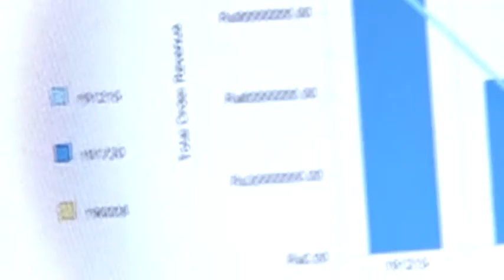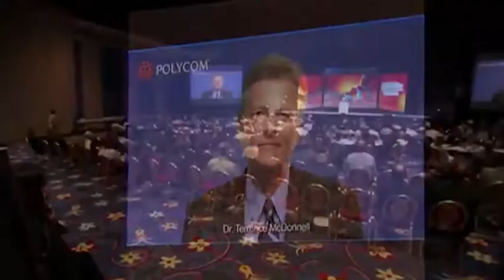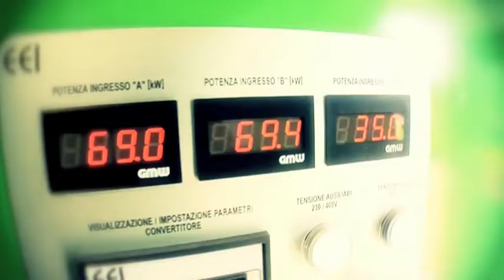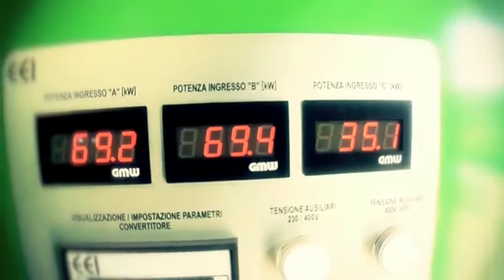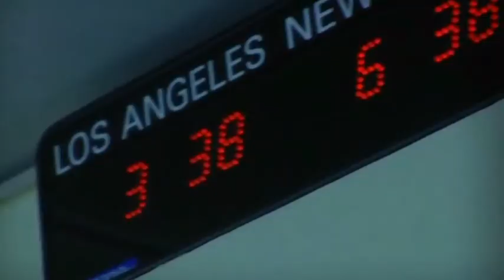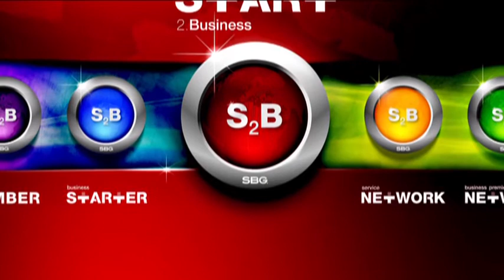S2B ITA H264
Video introduttivo Starttobusiness (Versione Italiano)

Collabora con noi, cerchiamo diverse figure professionali al fine di ampliare la nostra compagine societaria
-Referenti Territoriali (Business Starter Franchising)
-diverse figure professionali con inserimento nella organizzazione e compagine societaria SBG Swiss Business Group SA

Fino ad oggi ci si è chiesti con insistenza quale fosse la formula per assicurare alla propria azienda lunga vita in un duro e competitvo mercato internazionale... noi abbiamo scoperto questa formula: S2B.
Acronimo di Start 2 Business, S2B costituisce il metodo moderno per lo sviluppo di una attività imprenditoriale.
Esso rappresenta un'associazione che nasce con lo scopo di creare una rete internazionale di imprese: un'organizzazione interconnessa che permette a chiunque di interagire facilmente con il resto del mondo, contenendo i costi e risparmiando tempo.

In qualità di iscritto potrai essere riconosciuto all'interno di una rete orientata specificatamente al business, presentandoti alla ricerca di lavoro, piuttosto che come azienda. Sarai in grado di interagire con figure professionali, alle quali presentare i tuoi prodotti, fare conoscenza con altri iscritti attraverso gli strumenti di videochat e di messaggistica. Potrai muoverti con sicurezza nella tua navigazione, consapevole del fatto che la rete con la quale interagisci è rappresentata da un gruppo di utenti affidabili e riconosciuti.
Potrai creare la tua pagina personale e il tuo profilo aziendale con un clic, gestire i tuoi canali, organizzare eventi, seminari web, conference call, reperire risorse umane. Potrai comunicare in chat e interagire con la tua rete internazionale. Potrai personalizzare il tuo blog aziendale, accedere alle notizie, consultare esposizioni interessanti per il vostro business da tutto il mondo e cercare partner attraverso la ricerca avanzata, con filtri per tipo di profilo, interessi comuni e luogo geografico.
Essere un membro di S2B ti permetterà di iniziare il tuo business nel miglior modo possibile.

Attraverso Start 2 Business è possibile accedere ad una solida figura "non virtuale" sulla quale contare per sviluppare il proprio business: il Business Starter. Il Business Starter è una figura professionale di riferimento per l'area in cui operi, che ti aiuta nella gestione delle operazioni di business all'interno della piattaforma. Sarà sempre a vostra disposizione per qualsiasi necessità, a partire dalla promozione dei vostri meeting, fino al ruolo di concierge nella partecipazione in eventi. La struttura che fa capo a Start 2 Business Business usufruisce anche del sostegno delle più importanti agenzie di sviluppo economico a livello internazionale, così come della partecipazione di associazioni e uffici di promozione.